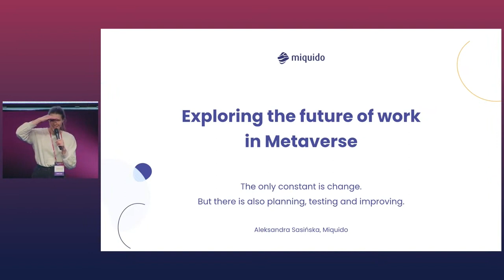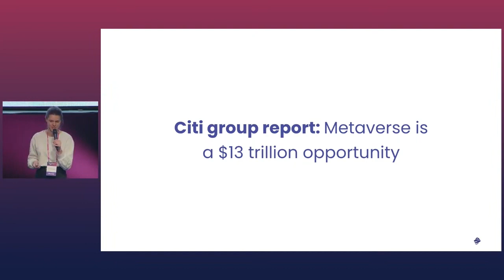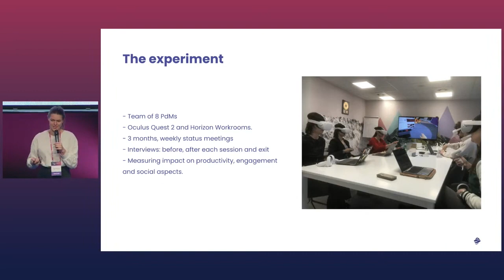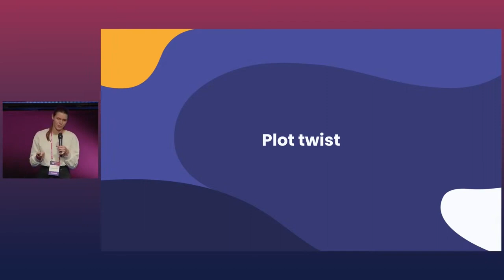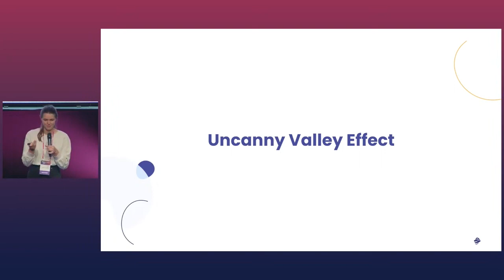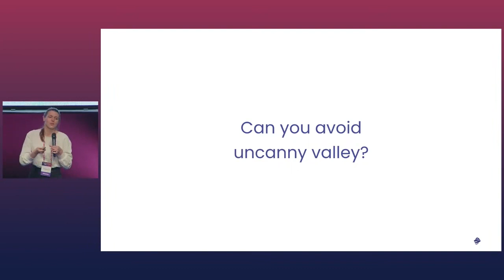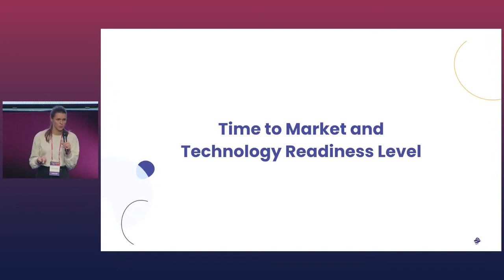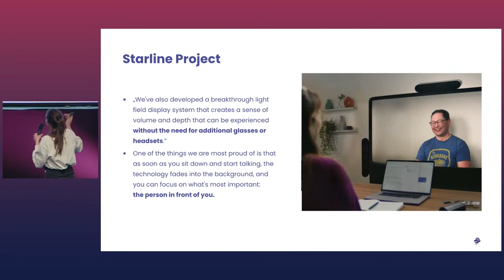Wolves Summit 2023: Future of work in Metaverse